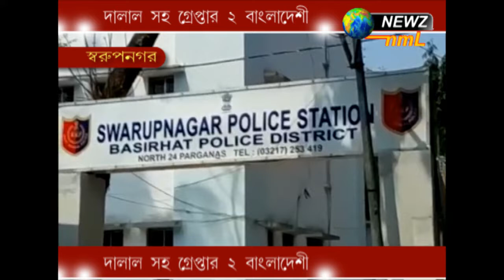দালাল সহ গ্রেফতার ২ বাংলাদেশী